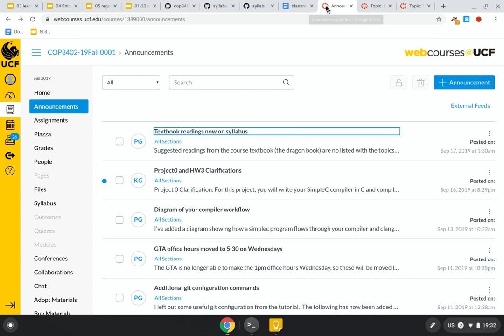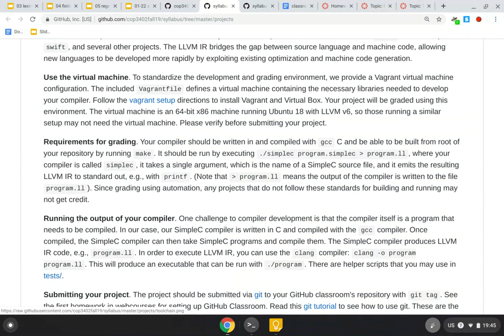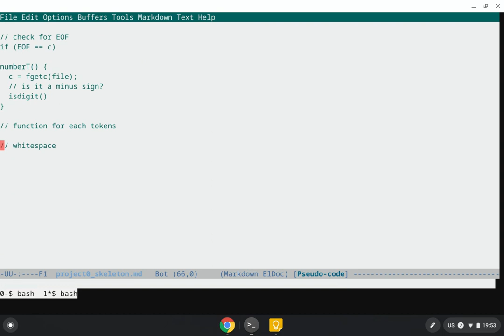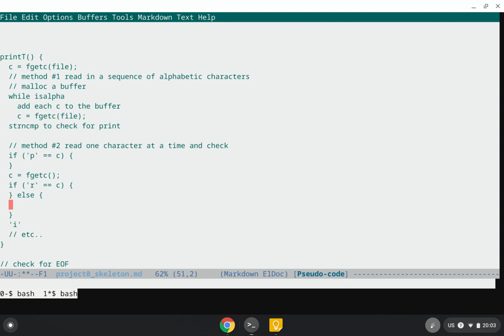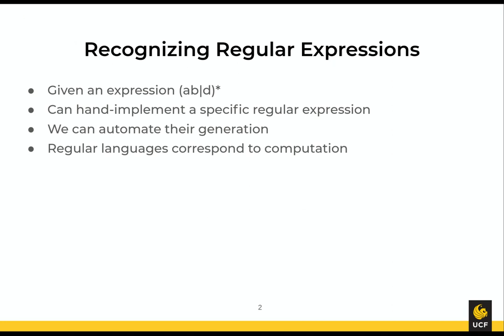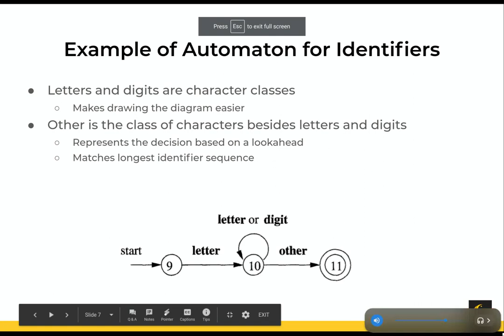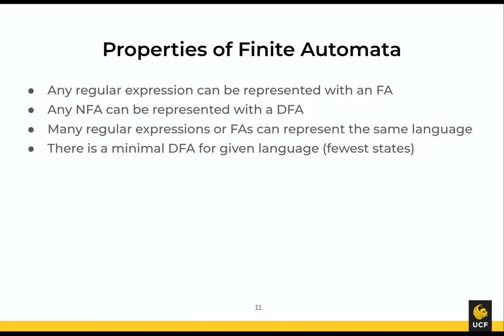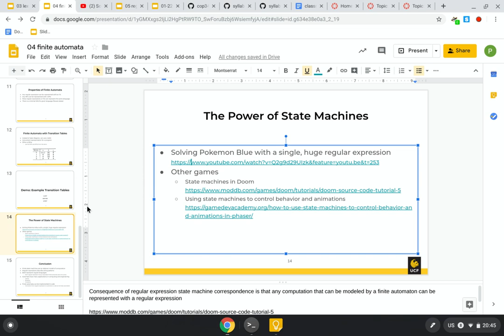Lecture 04: Finite Automata (COP-3402 Fall 2019)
The audio cuts out for most of the video unfortunately.